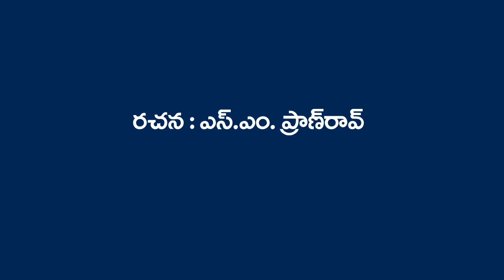నవలతో.. // మహామంత్రి మాదన్న // 18వ భాగం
“మహామంత్రి మాదన్న” చరిత్ర ఆధారిత నవల ధారావాహిక పఠనం : 18వ భాగం.

రచన: ఎస్. ఎం. ప్రాణ్‍రావ్

 పఠనం: సి.హెచ్. ప్రియాంక

ప్రసార తేది : 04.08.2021. రాత్రి 9.00 గం.లకు!

(మంగళ, బుధవారాలు రాత్రి 9.00గం.లకు. తిరిగి బుధ, గురువారాలు ఉదయం 9.00 గం.లకు పునః ప్రసారం)